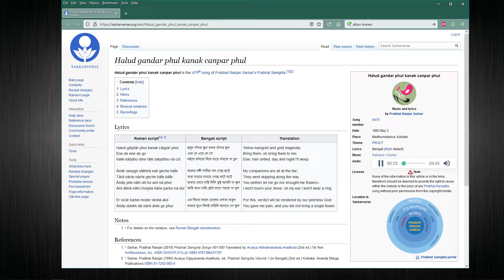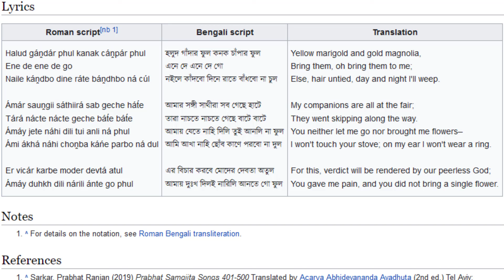Prabhat Samgiita: Song 475